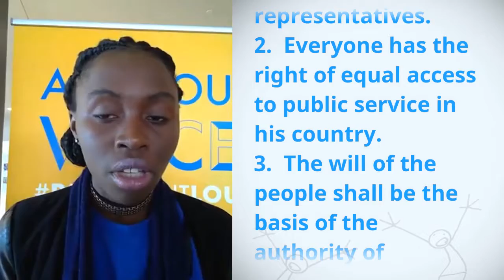Aissata Richards, United States America, reading article 21 of the Universal Declaration of Human Ri